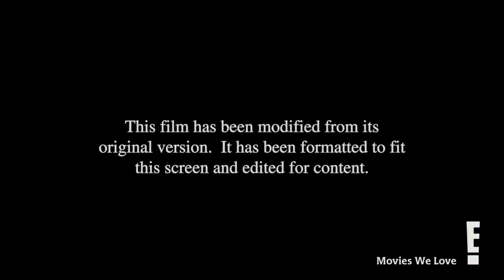Speed (1994) end credits (E! Entertainment Live channel)